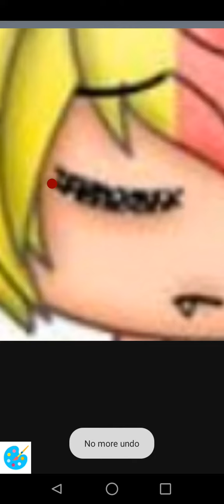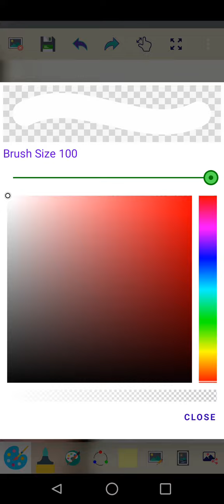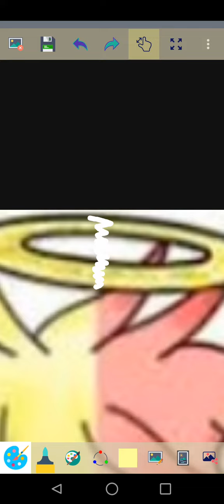Gacha Heat Icon